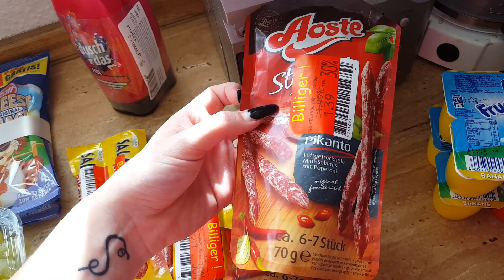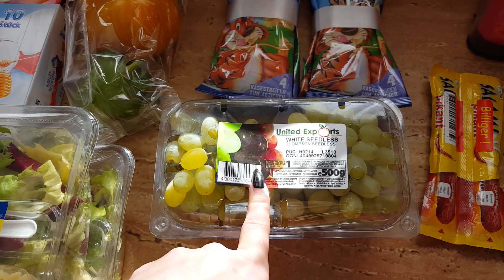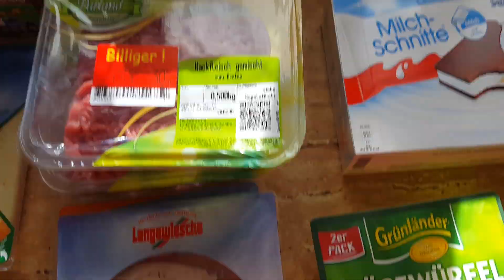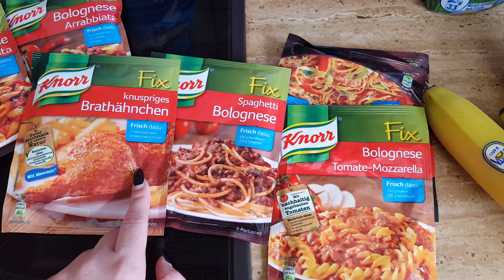FOOD HAUL / KAUFLAND / WOCHENEINKAUF #26